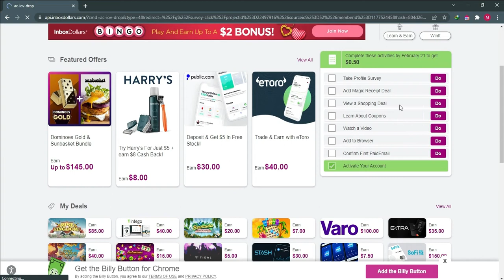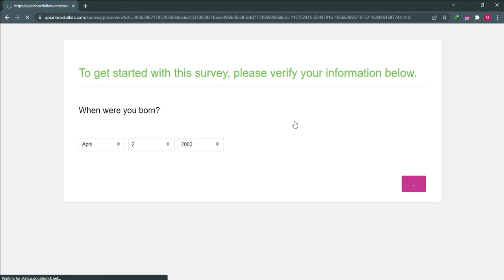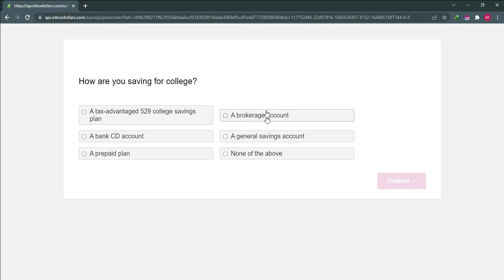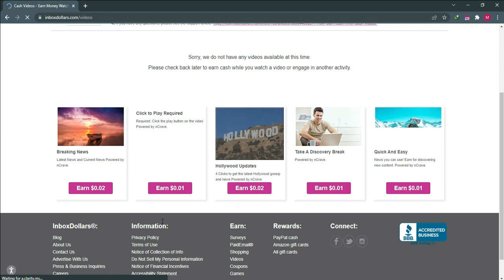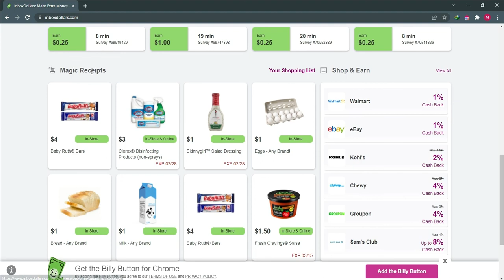How Earn By Doing Micro Works On A Specific Website And Withdraw Part 2